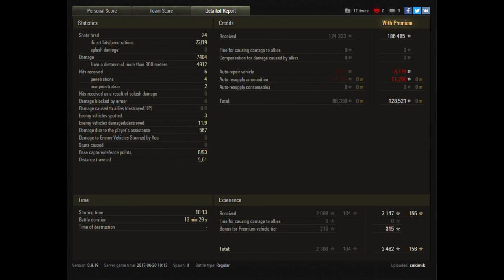Let's Play World of Tanks | Rhm Skorpion G | Replay of the Week [ Gameplay - German - Deutsch ]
Let's Play World of Tanks ( WoT ) mit einem Gameplay auf Deutsch ( German ) mit Tipps und Tricks. Natürlich gibt es auch Together im Coop und Replays in 1440p.

Heute im Replay of the Week sehen wir wieder einen deutschen Panzer! Dabei handelt es sich um den wohl beliebtesten Tier 8 Premium Jagdpanzer bei World of Tanks, den Rheinmetall Skorpion G. Dazu habe ich auch heute wieder die Facecam am Start, denn scheinbar scheint euch das ganz gut zu gefallen.

- spieler_x
- mafianino

Die "Kaiser Ramba" werft euch in den Staub:

- dwarr
- Sir_gunner88